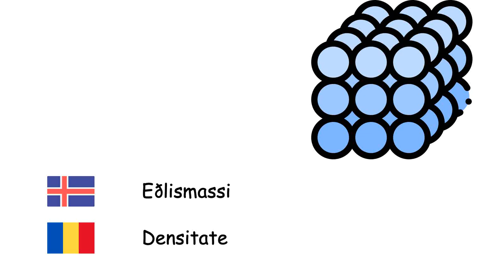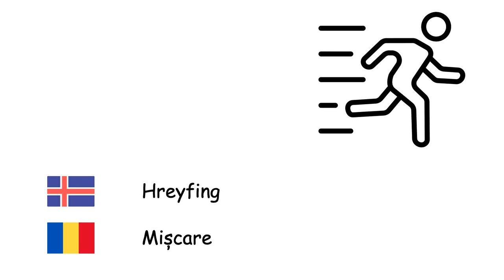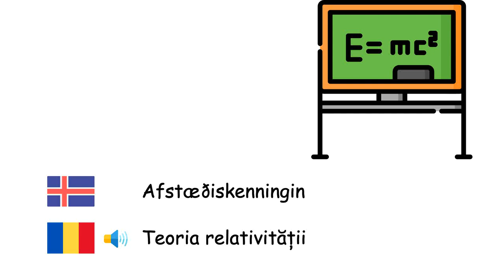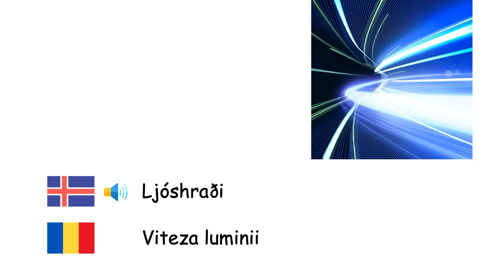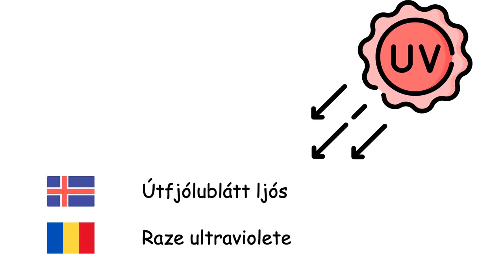Eðlisfræði (Rúmenska) (is-ro)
Fone TV
is-ro-32
Fizică (Limba română)
Orka - Energie
Massi - Masă
Þyngd - Greutate
Rúmmál - Volum
Eðlismassi - Densitate
Rafmagn - Electricitate
Skriðþungi - Impuls
Hraði - Viteză
Hröðun - Accelerație
Hreyfing - Mișcare
Kraftur - Forță
Núningskraftur - Frecare
Talía - Scripete
Vogarstöng - Pârghie
Þrýstingur - Presiune
Smári - Tranzistor
Afl - Putere
Spenna - Tensiune electrică
Segull - Magnet
Vél - Mașină
Vél - Motor
Þyngdarafl - Gravitație
Afstæðiskenningin - Teoria relativității
Rafstraumur - Curent electric
Tvistur - Diodă
Varmi - Căldură
Tíðni - Frecvență
Rafhleðsla - Sarcină electrică
Kvarki - Quark
Andefni - Antimaterie
Ljóshraði - Viteza luminii
Ljósfræði - Optică
Útfjólublátt ljós - Raze ultraviolete
Innrautt ljós - Infraroșu